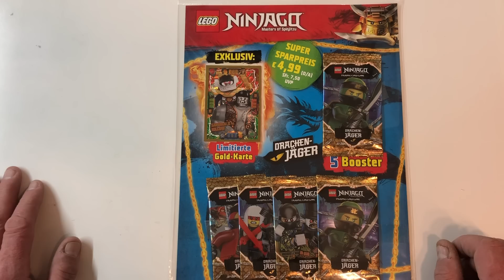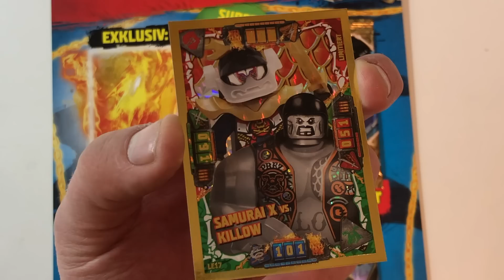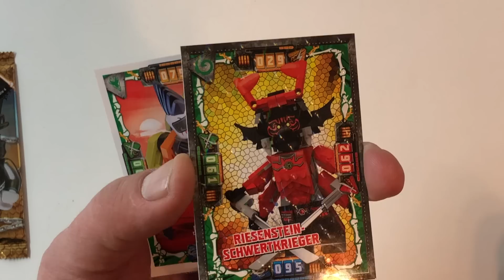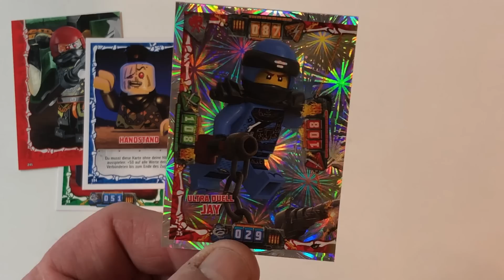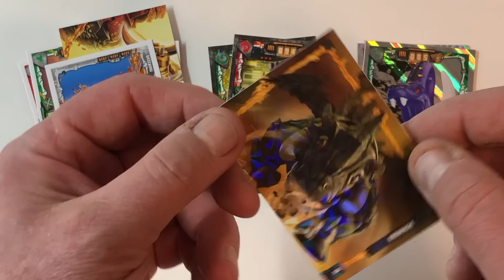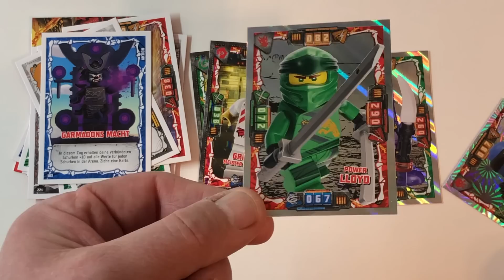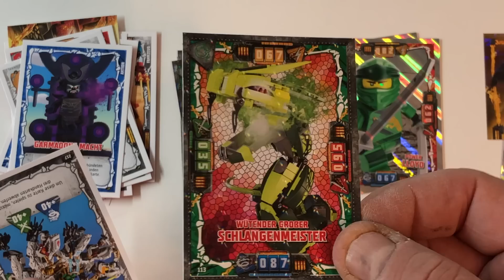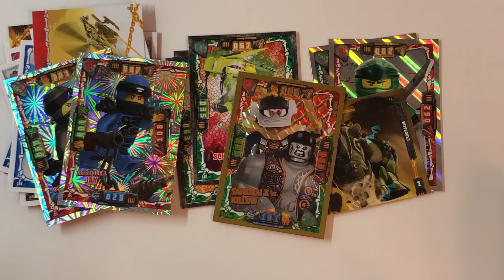Lego Ninjago MultiPack Serie 4 mit Limitierten Karten LE 17